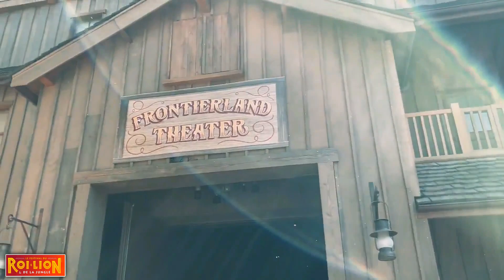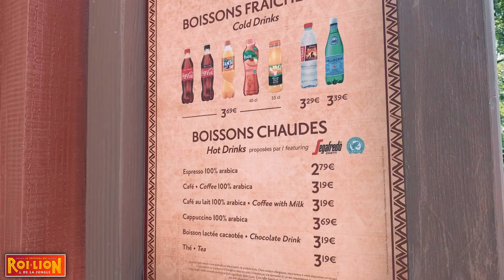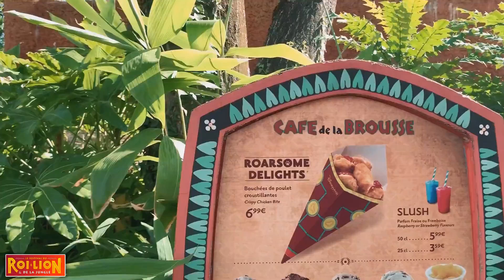À la découverte du festival du Roi Lion et de la Jungle - Vlog Disneyland Paris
Après toute cette absence, je suis enfin de retour et cette fois on en profite pour découvrir le Festival du Roi Lion et de la Jungle ensemble à DisneylandParis !

Merci a Magic Hat pour le prêt du stabilisateur !

Règlement de l'espace commentaires : (à respecter sous peine de suppression par moi ou l'équipe de modération de la chaine)

Matériel que j'utilise :
- Joby GorrilaPod hybrid (trépied pour vlog)